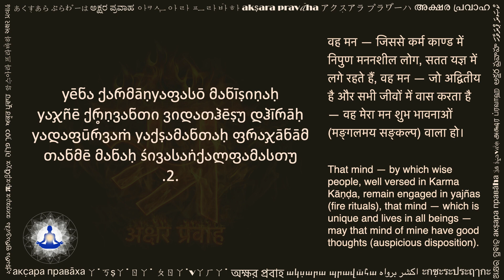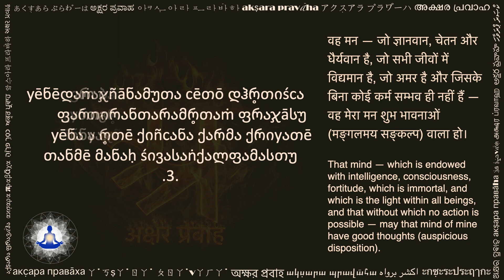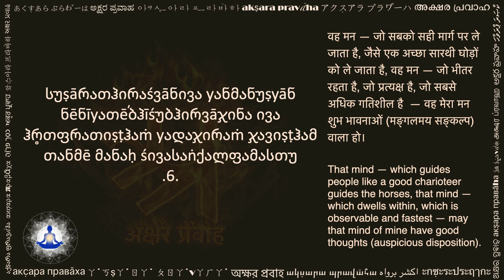śივასაṅქალფა სūქთამ (शिवसङ्कल्प सूक्तम् जोर्जियन लिपि में, Shiv Sankalpa Suktam in Georgian script)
This beautiful prayer or wish is known as śივასაṅქალფა სūქთამ (Śivasaṅkalpa Sūktam), and is considered to be an უფანიṣადა (Upaniṣada) itself. It is found in the first chapter of the რუდრāṣṭāდჰyāyī of the რ̥გ ვēდა (R̥g Vēda), and also in the thirty-fourth chapter of the ვāჯასანē'ī სანჰითā of the śუქლა yაჯურვēდა (Śukla Yajurvēda).

This hymn from the Vedas is devoted to the mind -- the most powerful faculty of our existence. Each verse describes some qualities of the mind, and ends with the wish saying 'May that mind of mine have good thoughts (auspicious disposition)'. A focused mind can achieve any thing, and is a great friend. While a scattered mind can not do much, and can turn our life useless.

- śივა (Śiva) means auspicious.
- საṅქალფა (Saṅkalpa) means wish or resolve.
- სūქთამ (Sūktam) means something that is well-said სუ + უქთამ (Su + Uktam).

Many people also refer to this song by its opening verse, i.e., yაჯჯāგრათō დūრამუდაითი დაივამ (yajjāgratō dūramudaiti daivam). Some would remember it with the most common line, i.e., თანმē მანაḥ śივასაṅქალფამასთუ (tanmē manaḥ śivasaṅkalpamastu).

This video is shared with a hope to help readers of Georgian script. You can practice this by reciting along the text and audio. Hope this helps in your sadhana.

Please share your comments below, and let us know what other texts would you like to see in Georgian.